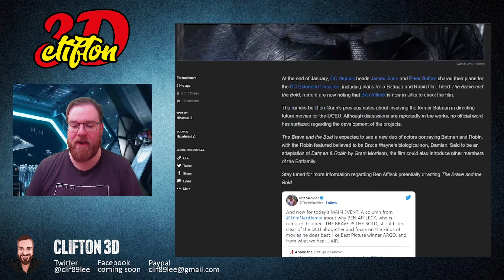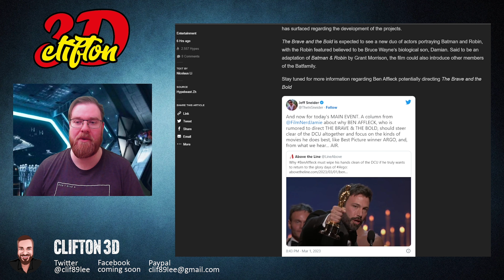Run Ben, Run! Ben Affleck to Rumoured to Direct Next Batman Movie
What do you think Ben Affleck should do?